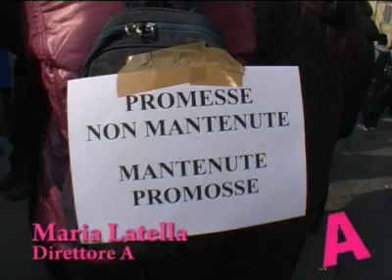Video Editoriale. Perché le 50enni vanno in piazza e le 30enni (forse) no